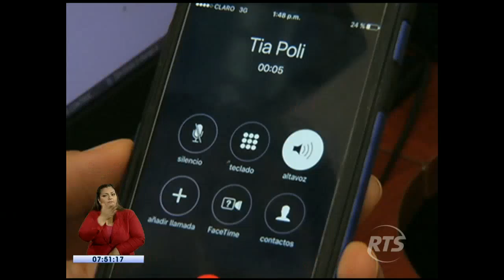Medidas de autoprotección y Programas de Seguridad se ejecutan en sector conflictivo de Guayaquil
La colaboración ciudadana juega un papel muy importante en la lucha contra la delincuencia.